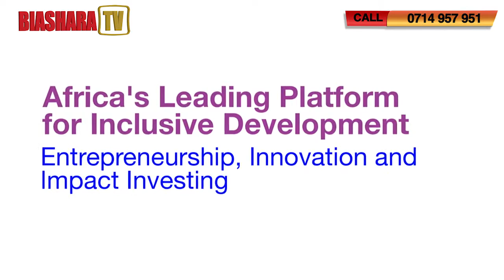SANKALP SUMMIT 2017